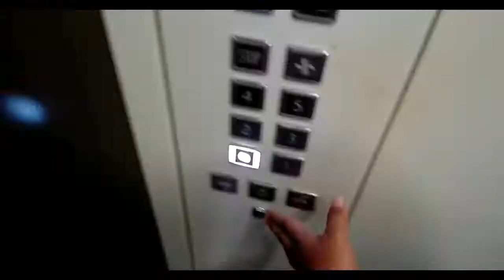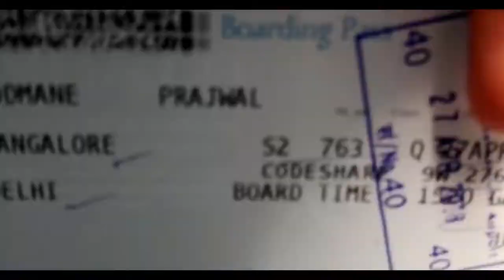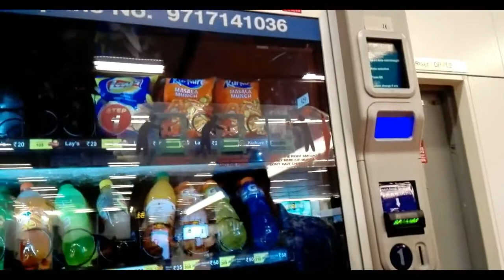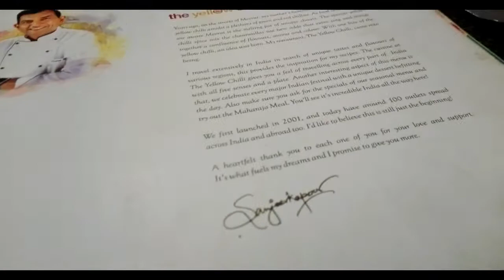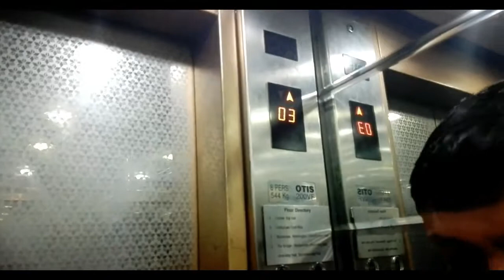Travelling from Mangalore to Amritsar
Unboxing, Gadgets review, Tech NEWS ETC. Also . I Will Provide Videos To you Guys And Girls In Both Language